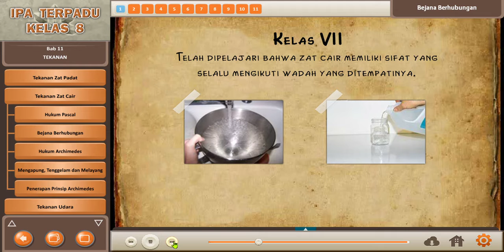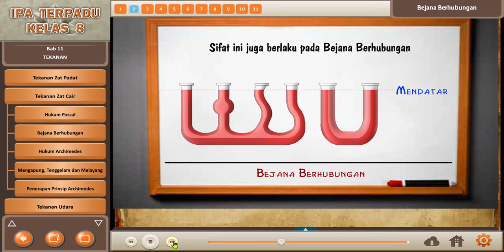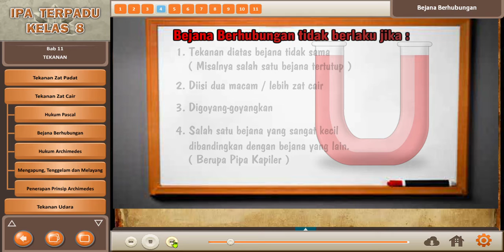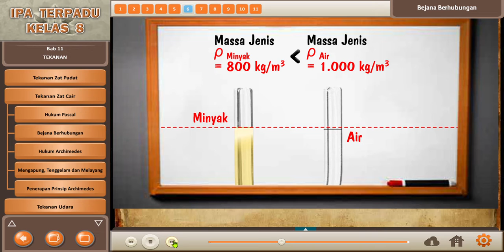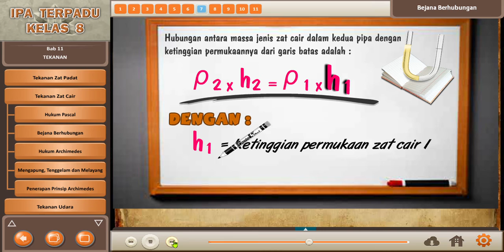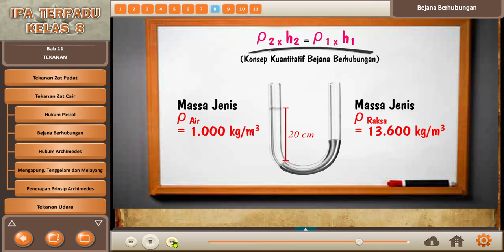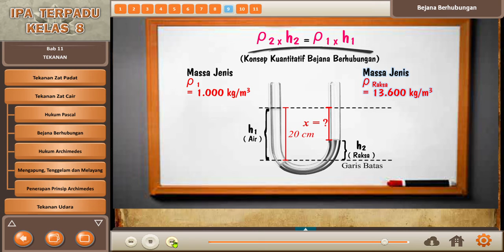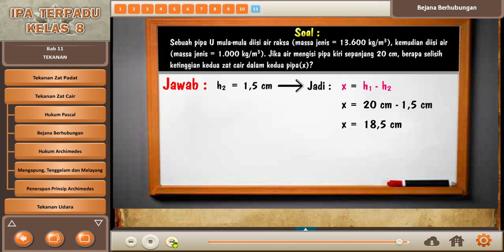Bejana Berhubungan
Bejana berhubungan adalah beberapa bejana berisi cairan homogen yang saling terhubung dan memiliki tinggi permukaan cairan yang sama tanpa terpengaruh oleh ukuran dan volume tiap bejana. Bila cairan ditambahkan pada salah satu bejana, tinggi permukaan pada setiap bejana akan berubah dan kembali sama tinggi.
Fenomena ini merupakan bagian dari Hukum Stevin (Spellman, 2005) dan terjadi karena tekanan hidrostatis (Fabrizio, 2005). Konsep ini antara lain digunakan dalam pembuatan waduk dan menara air (Abdullah, 2006).